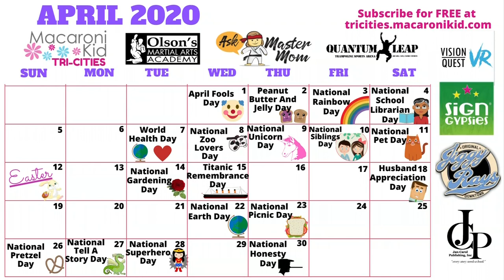Family Fun with Macaroni Kid of the TriCities!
Amanda Hollifield discusses ways to keep your child entertained and informed with great activities while at home!